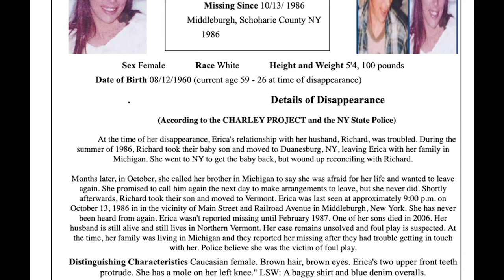328 // Erica Franolich - Part 2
Check out our Missing subscription service where we have a bonus show and ad-free episodes!

Check out our Crawlspace subscription service where we have a bonus show and ad-free episodes!

This episode was originally published on April 28th 2020.

In this episode Tim Pilleri and Lance Reenstierna chat with private investigators Greg Overacker and Lou Barry about the disappearance of Erica Jayne Franolich from Middleburgh, New York in October of 1985. This is part two.

to connect your existing Amazon account to donate to PI's For the Missing.